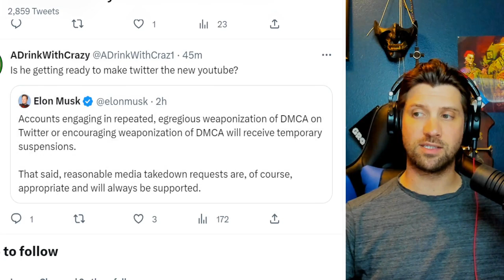Elon Musk goes after DMCA to try and destroy YouTube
Alt tech platforms:
Check us out on Twitch
Twitch.tv/adrinkwithcrazy